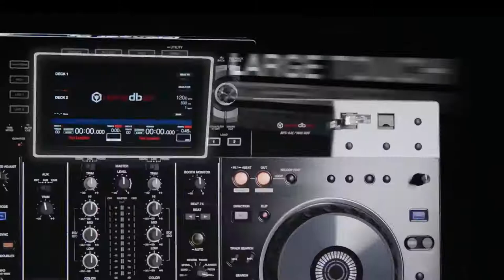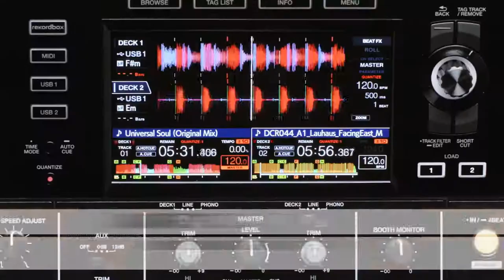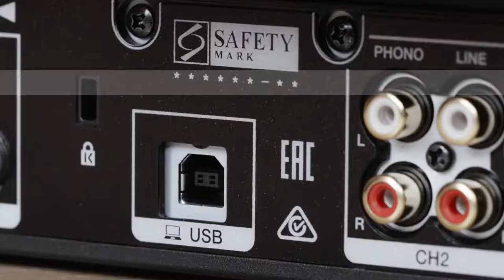Pioneer Dj XDJ-RX2 - DSMA 1er Grossiste Pioneer Dj depuis 1994 !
12.000 références en stocks !

  - T'as dit 24 ans? Oui ! Yes ! Si ! Ken !  ... ;-)

Société Dsma
27 rue Guy Moquet
92240 Malakoff - France - Europe
T : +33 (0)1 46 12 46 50

Pioneer Dj XDJ-RX2 - DSMA Dj - Grossiste Pioneer Dj depuis 1994

PERFORMANCE PADS MULTICOLORES

Libérez votre créativité avec les 8 grands Performance Pads tactiles multicolores sur chaque lecteur, qui vous donnent un accès instantané aux fonctions de performance professionnelles telles que Hot Cues, Beat Loop, Slip Loop et Beat Jump (singulier ou continu).

LINK EXPORT POUR REKORDBOX

Avec la connexion USB (Link Export), vous pouvez directement brancher votre ordinateur portable au XDJ-RX2 et importer vos morceaux dans rekordbox. Lisez vos morceaux préparés sans avoir besoin de les exporter sur un périphérique USB.

rekordbox dj

Une clé de licence rekordbox dj est incluse avec le XDJ-RX2. Activez simplement votre clé de licence pour notre logiciel DJ, branchez l'appareil et commencez à mixer.